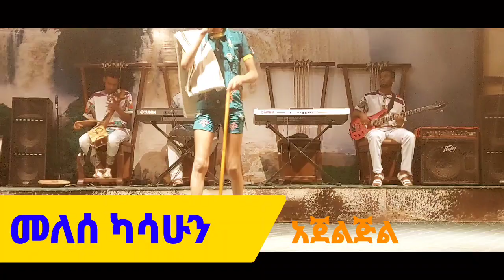Melese Kasahun Werkezebo መለሰ ካሳሁን ወርቀዘቦ ethiopian music steg performance 2023